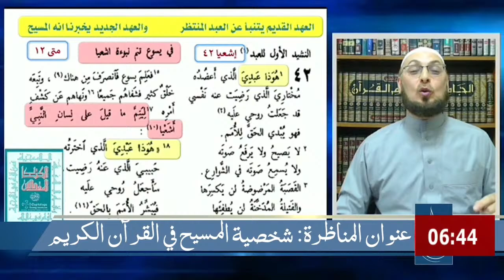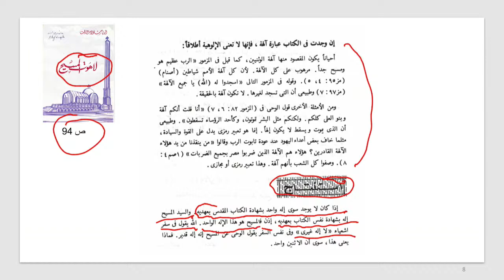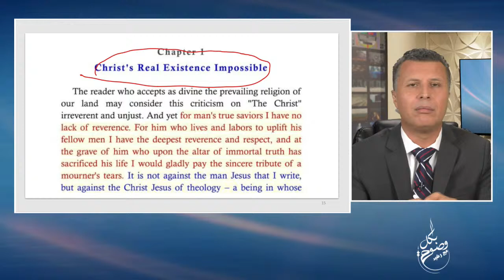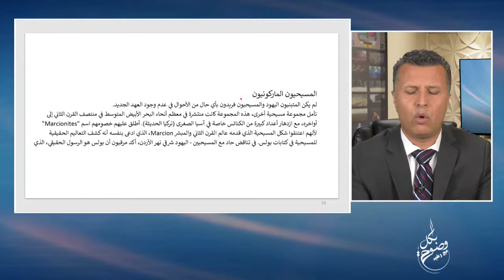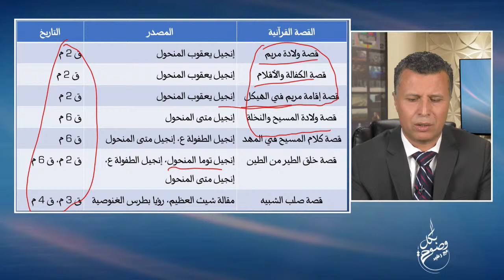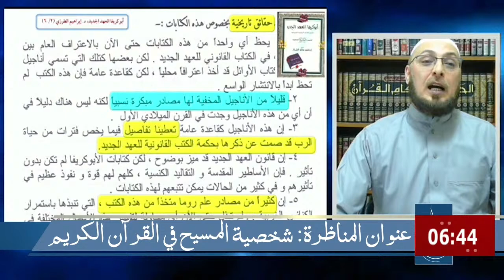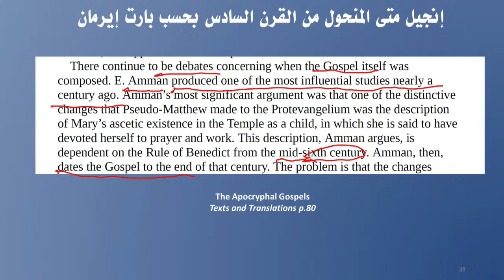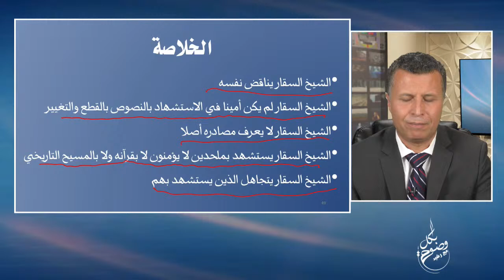بكل وضوح | الحلقة 133 | كشف العوار في مصادر السقار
في هذه الحلقة سألقي الضوء على المصادر التي استخدمها السقار في المناظرة، شاهدوا المفاجآت بالدليل والبرهان